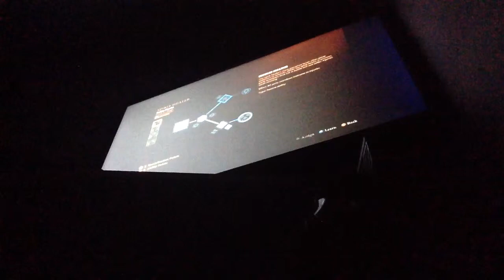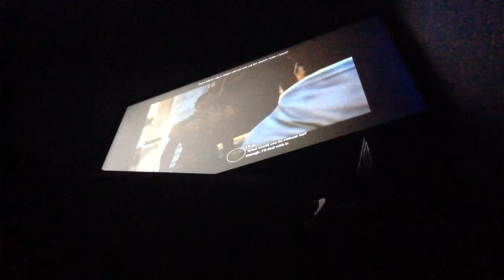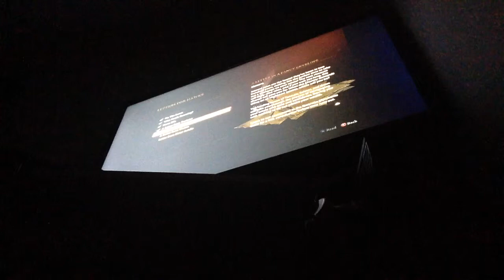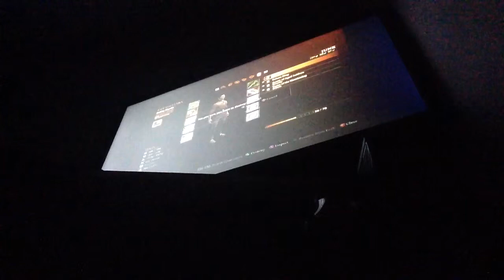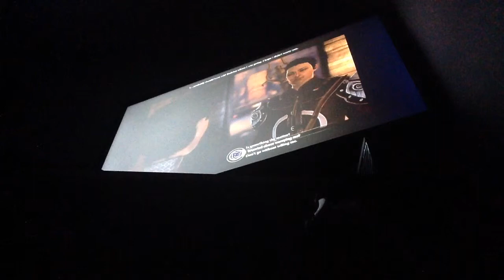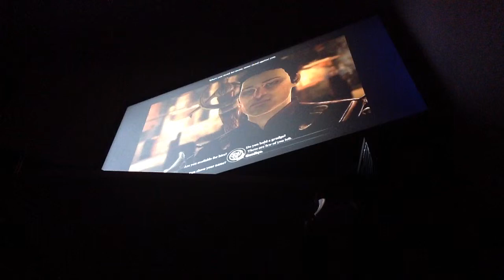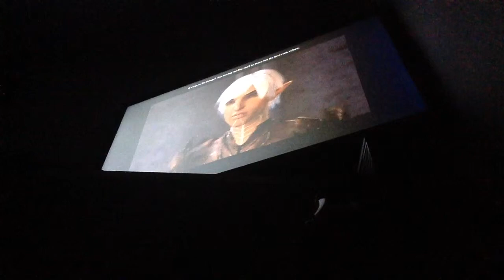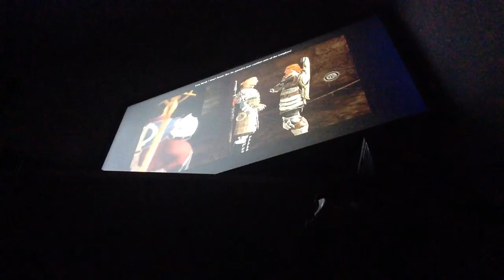Let's play dragon age 2 part 39